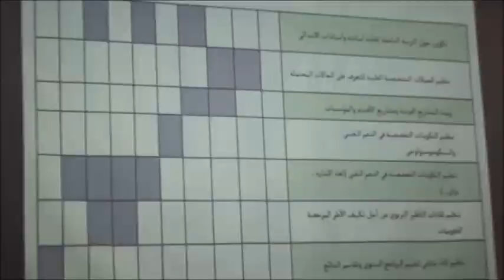واقع التربية الدامجة عرض للمفتشة التربوية حورية معزوز منسقة التربية الدامجة بالمديرية الإقليمية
عرض حول تبسيط وتوضيح االمدخل الأساسي لاستيعاب واقع التربية الدامجة على صعيد المديرية الإقليمية بالعرائش للمفتشة التربوية حورية معزوز منسقة التربية الدامجة بالمديرية الإقليمية